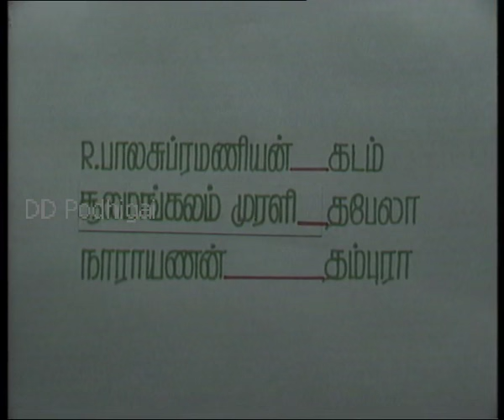Podhigai TV Sulamangalam Sisters SKANDHA KAVASM